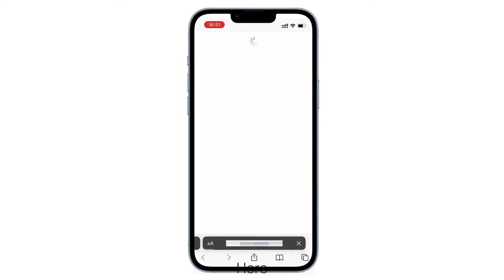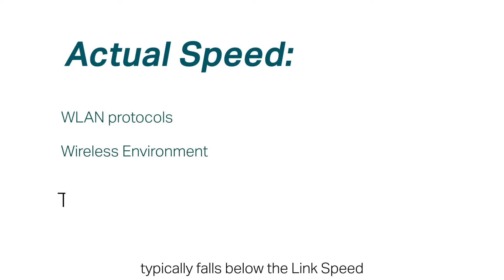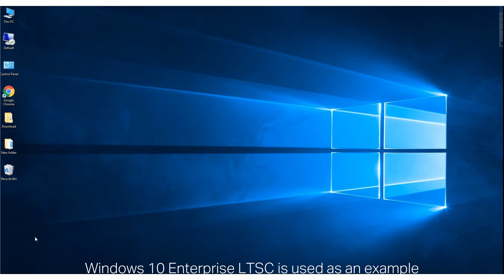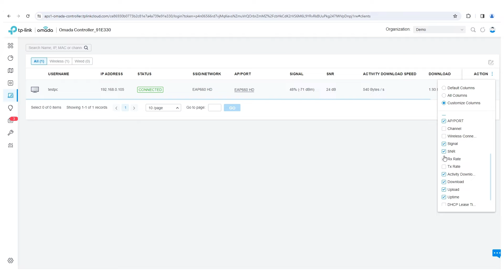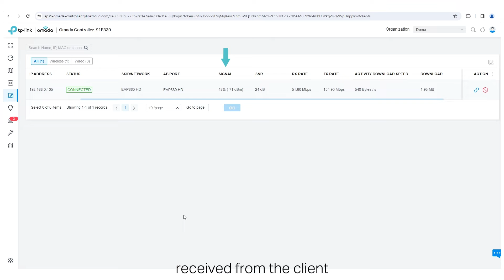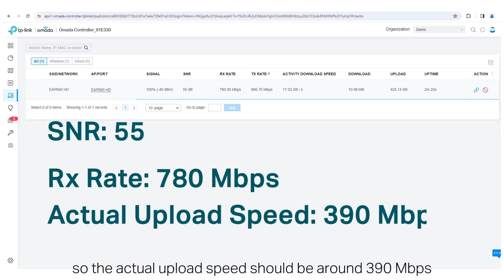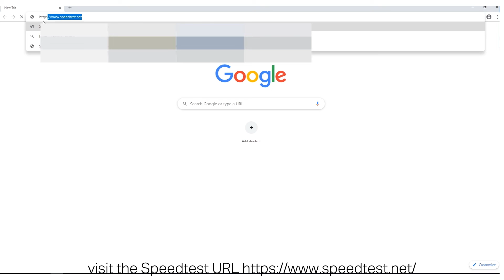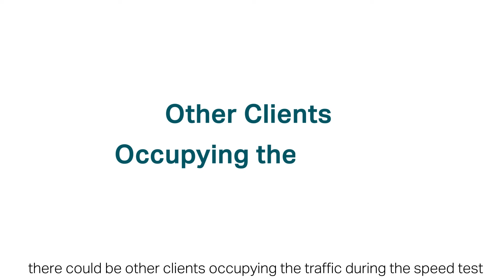How to: Check Client Signal Strength and Estimate Actual Speeds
This video will show you how to check the client signal strength and estimate actual network speeds.

Timestamps：
00:00:06 Intro
00:01:32 Part 1: Check the Signal Strength and Link Speed of the EAP on a Windows Laptop
00:03:05 Part 2: Check the Signal Strength of a Laptop on the Omada Controller
00:04:13 Part 3: Estimate the Actual Network Speed of a Client